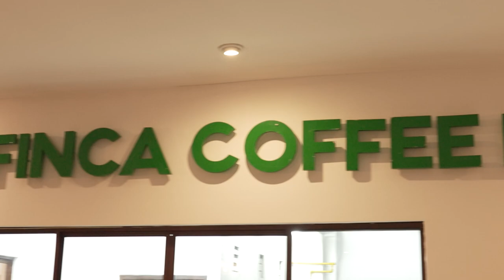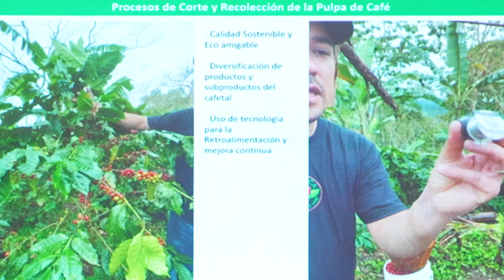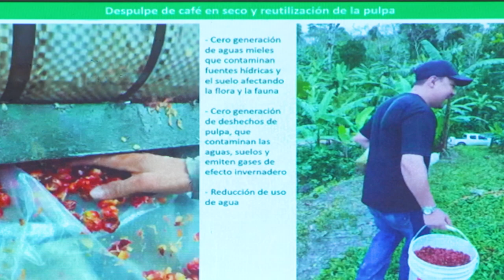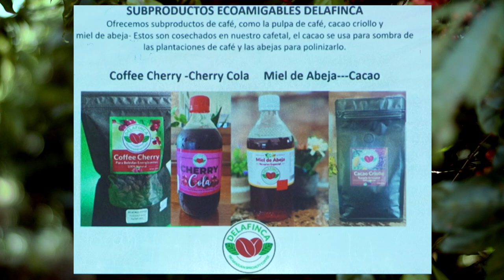De La Finca Coffe Donde la Sostenibilidad Encuentra un Nuevo Sabor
Descubre cómo esta cafetería única está llevando la sostenibilidad al siguiente nivel, aprovechando al máximo los recursos naturales y reduciendo su huella ecológica. Desde el cultivo responsable de granos de café hasta la creativa transformación de la broza en bebidas energéticas deliciosas, De La Finca Coffe está demostrando que el café puede ser más que una bebida, puede ser un motor de cambio para un mundo más limpio y sostenible.

Están participando en la VII Edición del Premio Producción Más Limpia